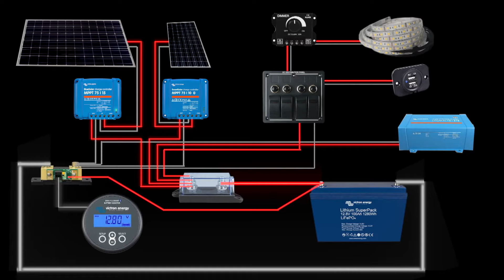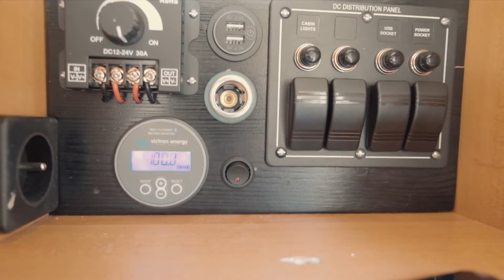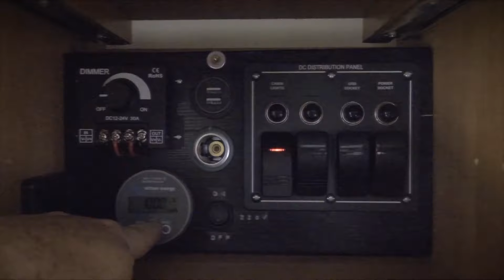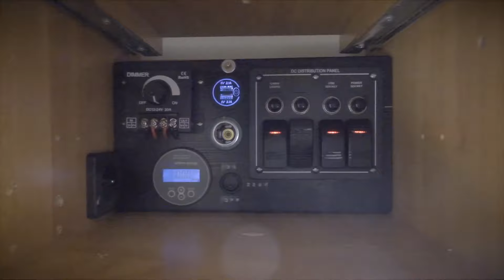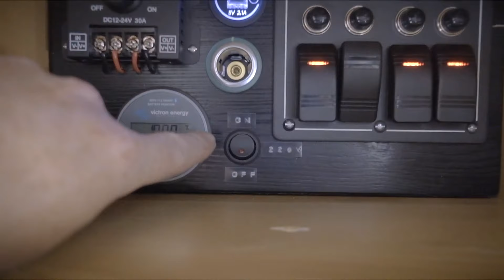HYMER - INSTALLATION ÉLECTRIQUE CAMPING-CAR PANNEAUX SOLAIRES & BATTERIE LITHIUM / MYSHOP-SOLAIRE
Bonjour et bienvenue sur la chaine de Jupiter Camper.

Aujourd'hui on se retrouve avec la présentation de notre installation électrique sur camping-car Hymer B544. Tout à commencer à l'achat de Jupiter, nous nous demandions comment compléter l'installation déjà existante pour répondre à nos besoins. Et c'est là que nous avons contacté MyShop Solaire, nous avons eu la chance de pouvoir échanger avec une équipe disponible et à l'écoute, ils ont su nous aider dans la mise au point du future schéma de l'installation électrique.

Vous trouverez ci dessous les références des équipements que nous avons installés :

- FIXATION UNIFIX C35 POUR CAMPING-CAR (ÉPAISSEUR CADRE PANNEAU 35MM)
- RÉGULATEUR DE CHARGE SOLAIRE SMARTSOLAR MPPT 75/10 (12/24V) - VICTRON ENERGY
- RÉGULATEUR DE CHARGE SOLAIRE SMARTSOLAR MPPT 75/15 (12/24V) - VICTRON ENERGY
- CONVERTISSEUR PHOENIX 12V/230V 375VA PUR SINUS VE-DIRECT - VICTRON ENERGY
- CÂBLE BMV DE 0,4M EN 25MM² - COSSE M8 - M10

Pour celles et ceux intéressés par le schéma électrique n'hésite pas à nous contacter via pour que nous puissions te le partager !

Nous sommes également  sur Instagram & Facebook : @jupitercamper

On te dit à bientôt pour la suite des rénovations de Jupiter !